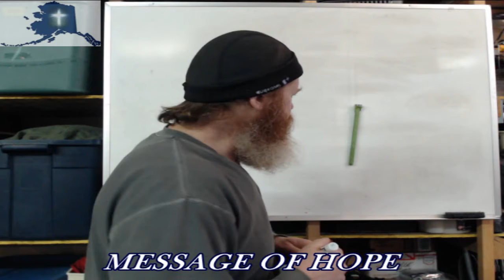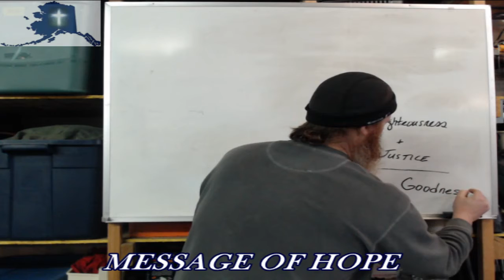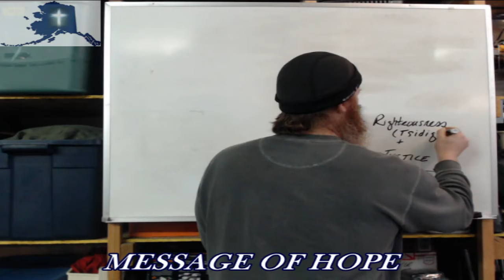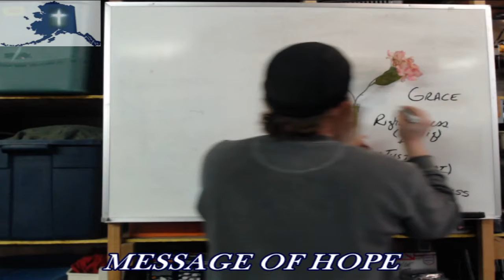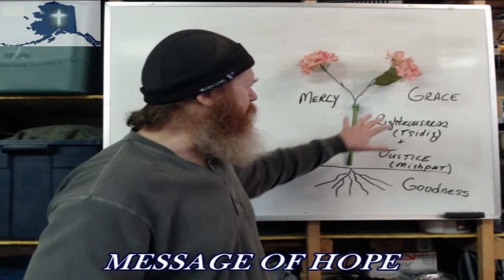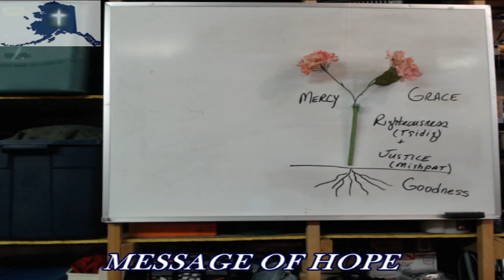The Apex of God's Glory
God's Grace and Mercy are Essential for Salvation